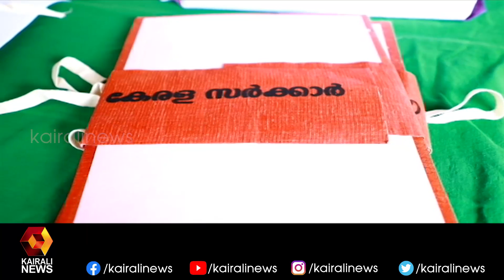പൊതുജന പ്രശ്നങ്ങളിൽ ഇടപെടലുമായി കെ എം സച്ചിൻദേവ് എം എൽ എ l K M Sachin Dev l Balussery | Kairali News